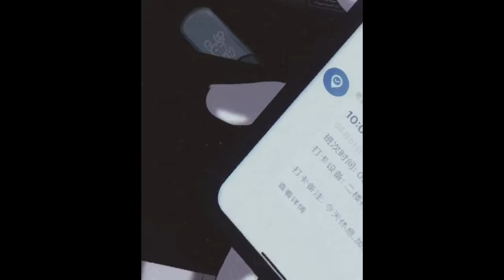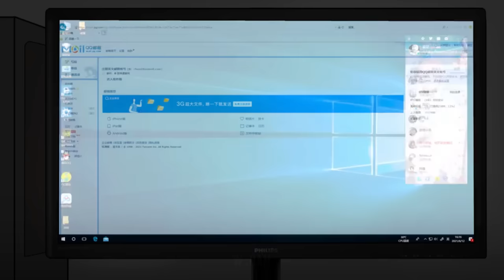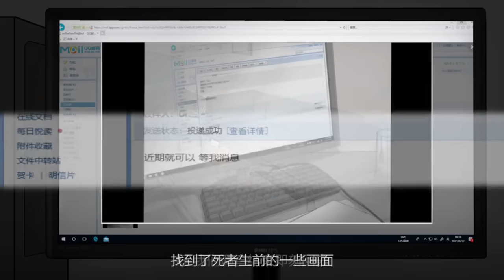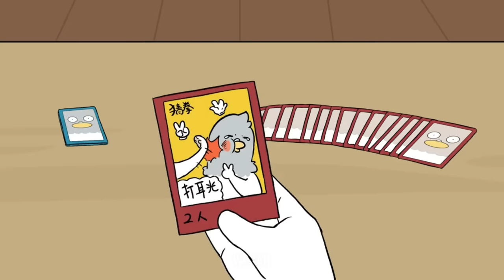Loastreak Chicken But In Chronological Order FILM | TIK TOK COMPILATION pt1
Loastreak Chicken But In Chronological Order FILM | TIK TOK COMPILATION
15 likes and I put the subtitles :D

All animation by 星有野